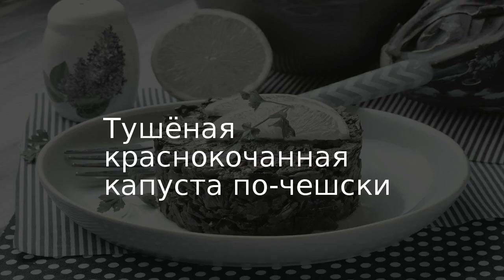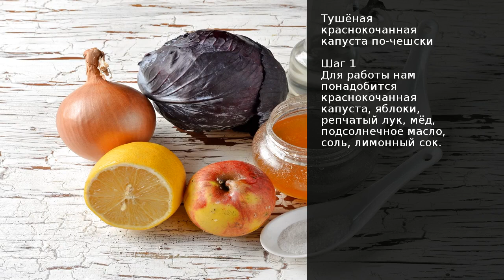Тушёная краснокочанная капуста по-чешски . Рецепт от шеф повара Максима Григорьева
лучший чай для похудения! Проверенный моими друзьями!

Сегодня хочу познакомить вас с ярким и очень вкусным блюдом — тушёной краснокочанной капустой по-чешски. Такая капуста прекрасно подходит как гарнир к птице, рульке, сосискам. Также её можно подать как самостоятельную закуску.